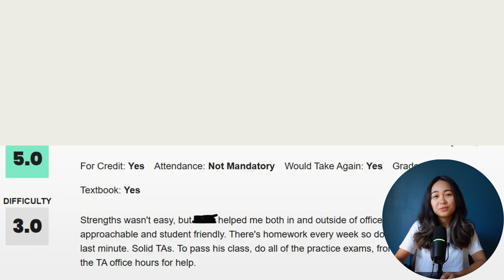10 things you NEED to know before starting engineering school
Lying Duck Lamp lol

0:00 Intro
0:26 Engineering is a tough major
2:14 Engineering won't make you RICH
3:52 Take control of your schedule
5:58 Technical skills & projects are wayyy more important than GPA
7:21 Join study group & TA hours
8:49 Networking! Networking! Networking!
10:42 Work on your soft-skills
11:45 First job won't be your dream job, but that's ok
12:53 Engineering is very diverse

Calculator for engineers:
TI-84 Plus CE
Board approved for FE & PE exams

📚Textbooks I've used:
Diff Eq
Fluid Mechanics
Heat Transfer

👉🏼Laptops for engineering students:
Dell XPS series
HP Spectre x360
ASUS ROG Zephyrus G14 (1TB option)
Lenovo Legion 5i Gaming Laptop

👉🏼Gears I'm using:
Camera: Sony ZV E-10 (with kit lens)